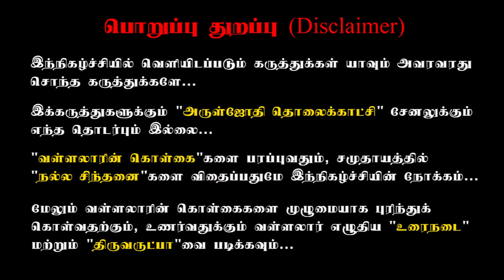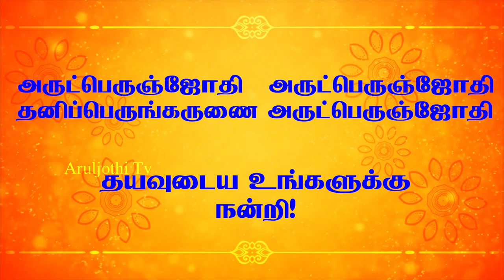இருண்டு கிடந்த ஆன்மீகத்தின் விடிவெள்ளி தாயுமானவர் அதற்குப் பின் தோன்றிய சூரியன் தான் நம் வள்ளலார்.